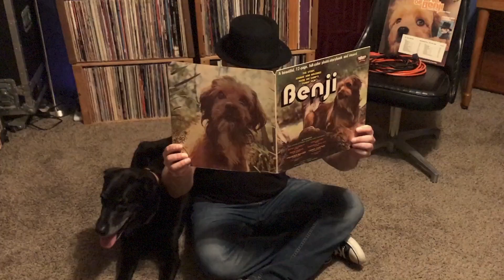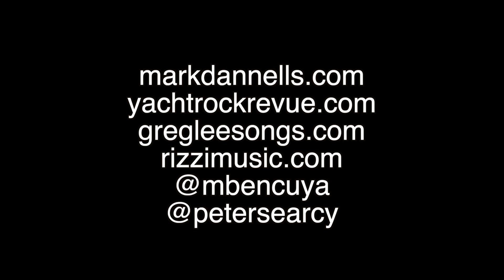Monkeyboy's Six Strings of Smooth Episode 4 "Sentimental Lady"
Easy and Breezy is the name of the game in the latest installment of "Monkeyboy's Six Strings of Smooth."  MB is joined by members of the YRR offshoot group Forever 78 (Greg Lee, Mark Bencuya, Mike Rizzi, and Peter Searcy) for a "Live at Venkman's" version of Bob Welch's 1977 light rock masterpiece "Sentimental Lady." Hmmm...Is there a Forever 78 sitcom in the works?